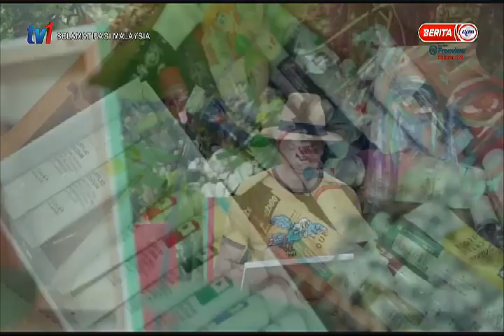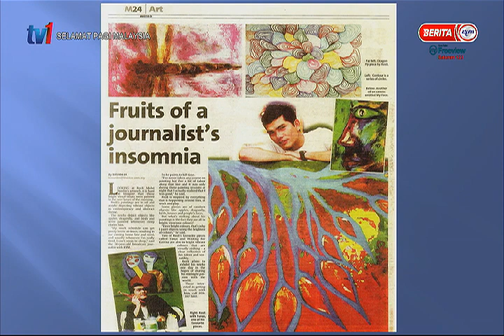8 MEI 2021 – SPM – SENI DEKORASI AIDILFITRI